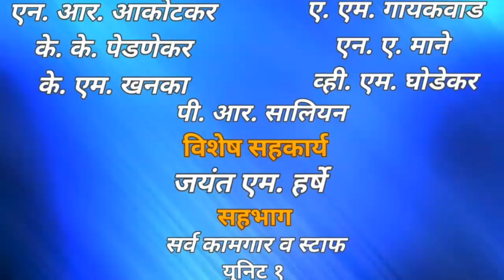premium transmission ltd palkhi sohala 2017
Palakhi sohala celebrated by Premium Transmission Ltd.

Special Thanks to Mr. Jayant M. Harshe

participate All Workers And Staff